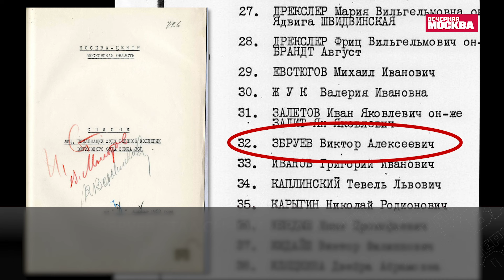Творческий путь Александра Збруева // Истории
🎉 31 марта отмечает день рождения советский и российский актер театра и кино, народный артист РСФСР Александр Збруев!

О пути Збруева к актерству, любви к жизни и самой известной роли — в нашем видео!